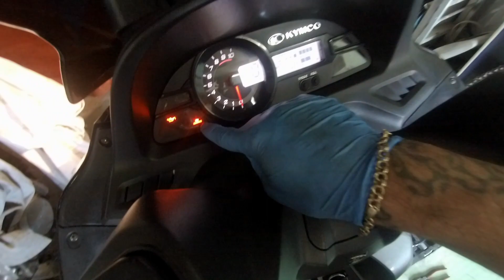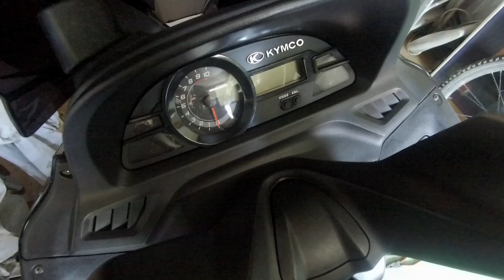Kymco 400i cambio de aceite filtros más resetear servicio.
la moto hay que tenerla al día mi primo se compra una moto una King con 400 y le sale servicio de aceite y mantenimiento reseteamos el servicio de mantenimiento y cambiamos aceite y limpiamos el tamiz de alambre de aceite a la vez el filtro de papel de aceite, espero os guste, un saludo.